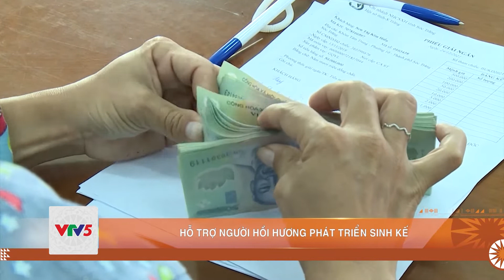HỖ TRỢ NGƯỜI HỒI HƯƠNG PHÁT TRIỂN SINH KẾ | VTV5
Các chuyên gia dự báo, nếu tình trạng này diễn ra trong một hoặc hai thập niên nữa, ĐBSCL sẽ phải đối mặt với thực trạng thiếu nguồn lao động, nguồn nhân lực để phát triển kinh tế.